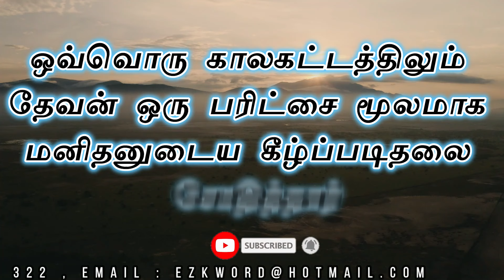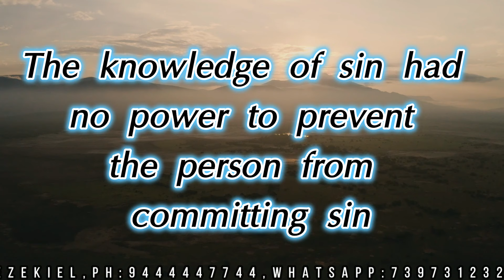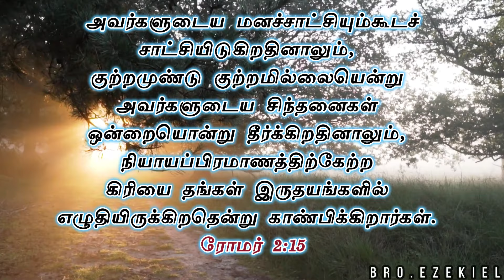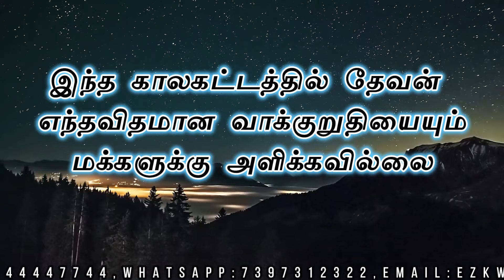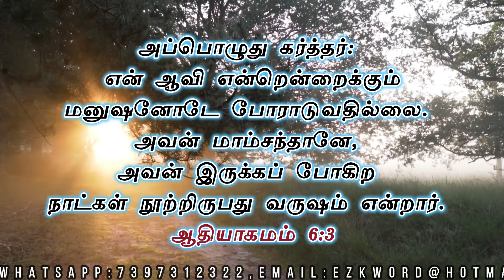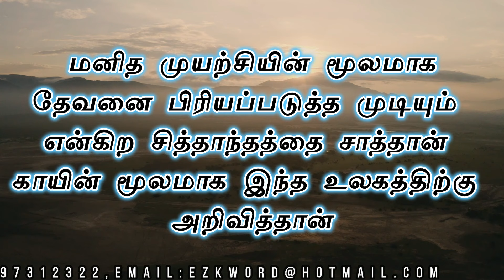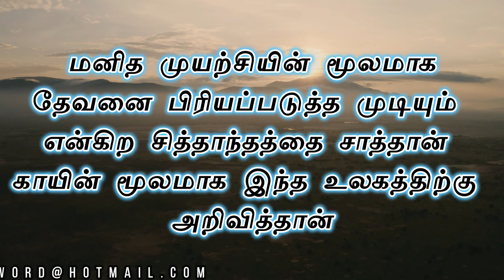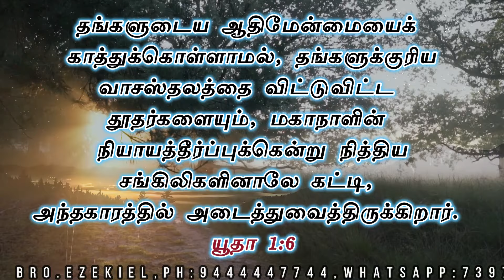மனசாட்சியின் காலம் || Dispensational theology || Tamil Bible Study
Dispensational theology
மனசாட்சியின் காலம்

Fall  to Flood
ஆதாமின் வீழ்ச்சியிலிருந்து நோவா காலத்தில் நடந்த பெருவெள்ளம் வரைக்கும்
இந்த காலம்.
 1656 ஆண்டுகால இடைவெளியைக் கொண்டது
The knowledge of sin had no power to prevent the person from committing sin
எவர்கள் நியாயப்பிரமாணமில்லாமல் பாவஞ்செய்கிறார்களோ, அவர்கள் நியாயப்பிரமாணமில்லாமல் கெட்டுப்போவார்கள், எவர்கள் நியாயப்பிரமாணத்துக்குட்பட்டவர்களாய்ப் பாவஞ்செய்கிறார்களோ, அவர்கள் நியாயப்பிரமாணத்தினாலே ஆக்கினைத்தீர்ப்படைவார்கள்.
ரோமர் 2:12

அவர்களுடைய மனச்சாட்சியும்கூடச் சாட்சியிடுகிறதினாலும், குற்றமுண்டு குற்றமில்லையென்று அவர்களுடைய சிந்தனைகள் ஒன்றையொன்று தீர்க்கிறதினாலும், நியாயப்பிரமாணத்திற்கேற்ற கிரியை தங்கள் இருதயங்களில் எழுதியிருக்கிறதென்று காண்பிக்கிறார்கள்.
ரோமர் 2:15

Bro. Ezekiel
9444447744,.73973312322